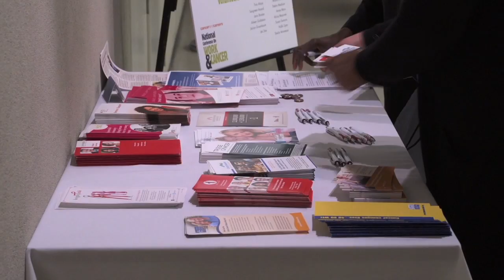National Conference on Work & Cancer 2013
Highlights from Cancer and Careers’ 2013 National Conference on Work & Cancer, held June 14th in New York City